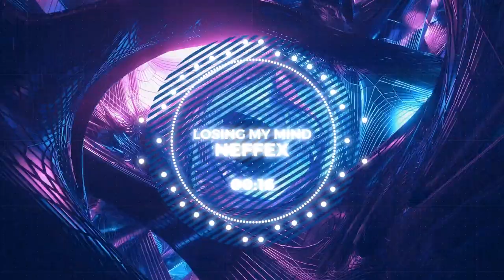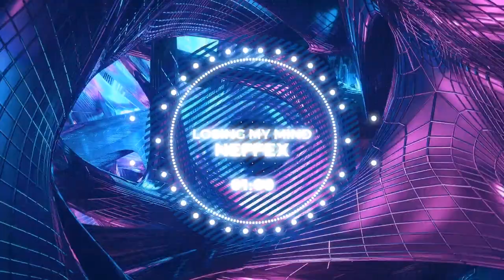Losing my mind neffex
"Introducing our latest release, "Losing My Mind Neffex" - an emotional and powerful ballad that will leave you feeling all the feels. With its soaring vocals and captivating lyrics, this song tells the story of a love that's slipping away.

Reused content is your answer if you're having trouble coming up with ideas for content. By uploading our videos, you can launch your channel.
I aim to improve the world by inspiring all of humanity and providing value to their lives. The videos I post to this channel are for you, friends. You can share our video in your channel for monetization and reuse it with minimal editing. I won't ever report you.

I appreciate you watching my channel and finishing this content.